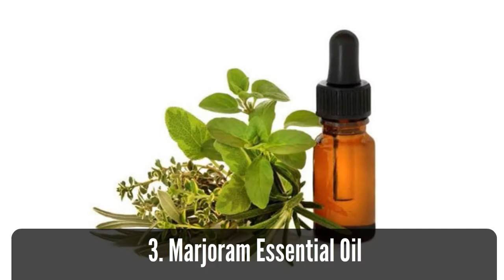Essential Oils for Sleep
Can't sleep and don't want to take tablets? Try our Top 10 Essential Oil Recipes for Sleep and Relaxation!

Essential Oil Benefits

Business Address:
Le Web Pty Limited
GPO Box 1595, Canberra City,
ACT 2601, Australia